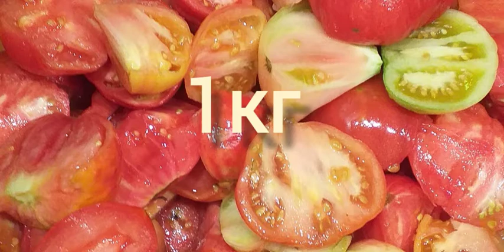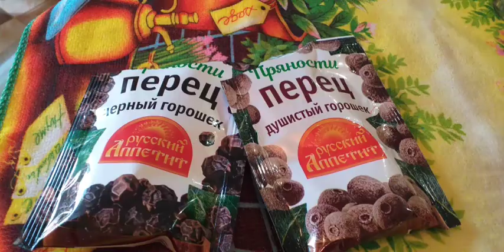ИКРА кабачковая домашняя овощная самая вкусная🖐ПОСТАВЬ👍❤❤❤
Как приготовить икру кабачковую овощная икра консервируем на зиму блюда из кабачков Что сделать из кабачков икра кабачковая заготовки на зиму приятного вам аппетита Не забудьте подписаться 🖐и конечно же поставить лайк👍👍👍👍 Спасибо❤❤❤❤❤❤🖐🖐🖐🖐🖐🖐🖐🖐🖐